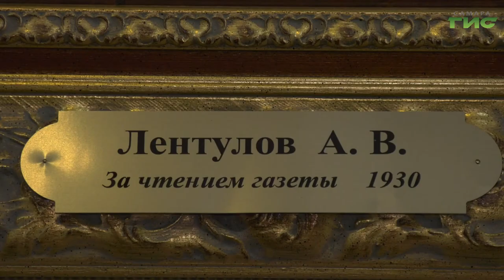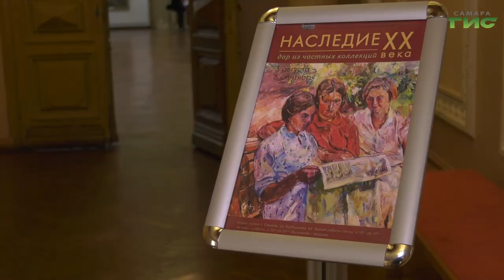Наследие XX века. В областном художественном музее открылась новая выставка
Наследие XX века. В областном художественном музее открылась новая выставка. Она посвящена грядущему 170-летию Самарской губернии. В мраморном зале уже представили работы русских и советских художников из коллекций меценатов.  Легендарные полотна одной из первых увидела Мери Елчян.